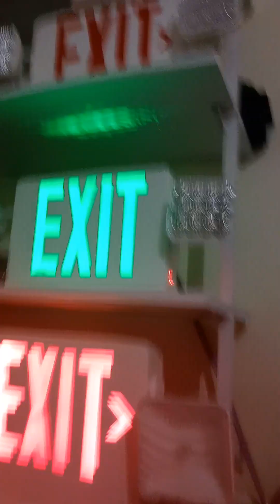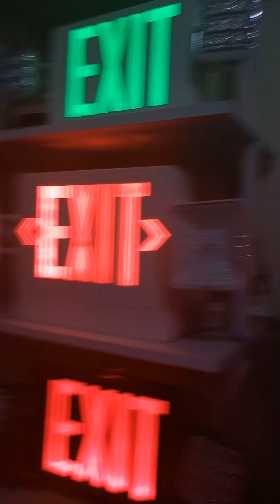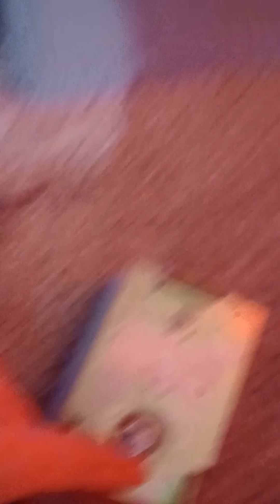if you come to my house and tamper with my fire alarms-You Are going to get arrested by the police 🚓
if I see you tamper with my fire alarms for fun
you are getting arrested by the police 🚨